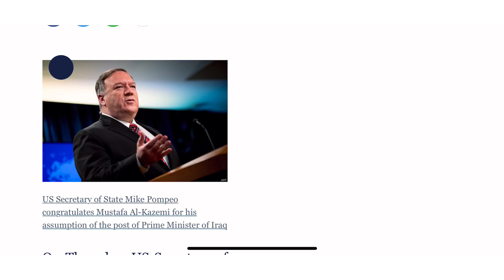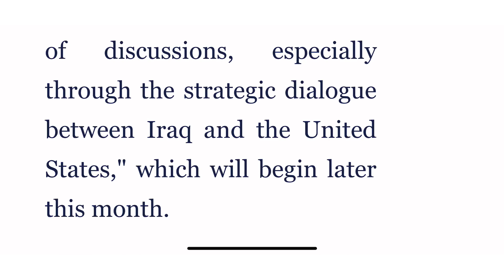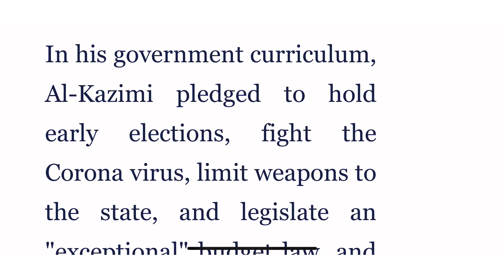(6/4) Pompeo pledges financial support to Iraq to recover "instantly"